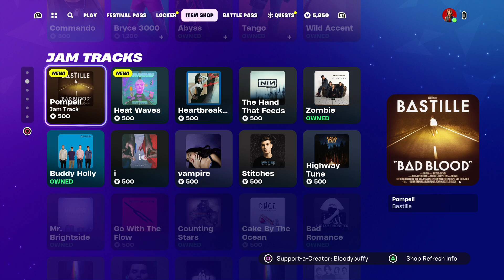FORTNITE DAILY ITEM SHOP! 19TH JANUARY 2024